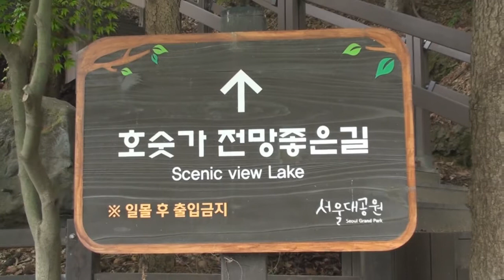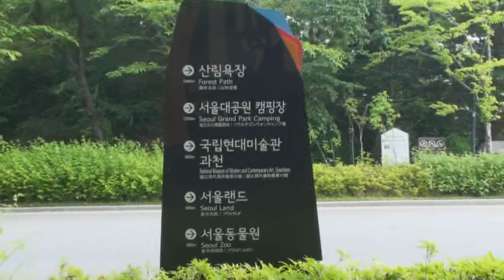서울 대공원 둘레길 산책(1)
대공원역에서 오른쪽 둘레길을 따라 한바퀴 도는 힐링산행